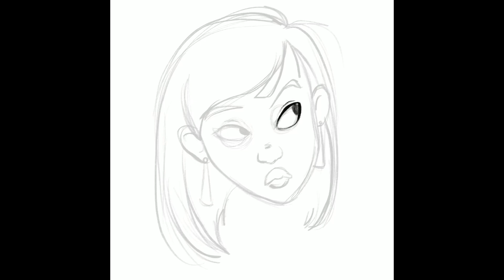Suspect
Art progression video about my Suspect illustration. It will show the steps I took to create the art piece and hopefully will help with your art as well.